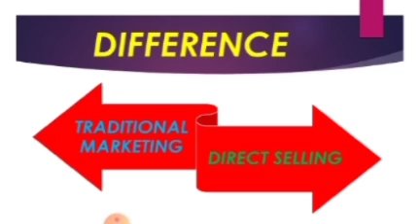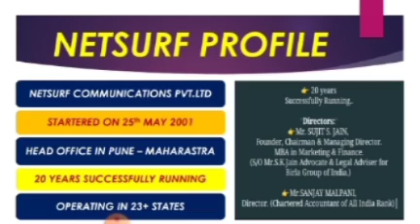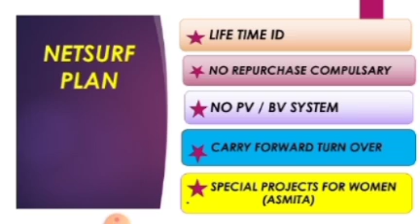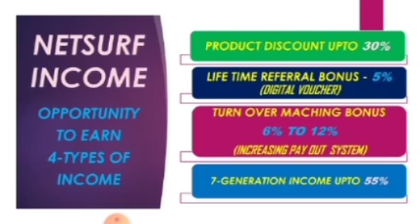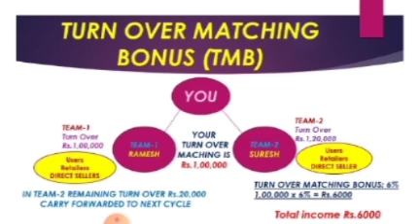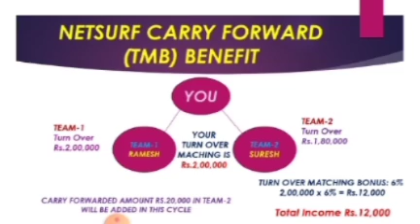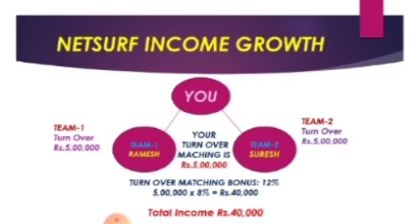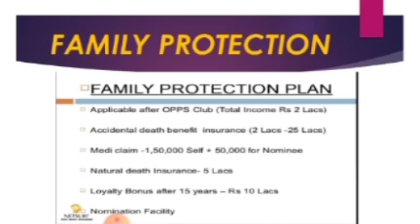Netsurf Bio fit Company Profile and Business Plan Tamil 99 43 77 39 33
Net surf is s India s leading Direct selling company.If you want more details call me.

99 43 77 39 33